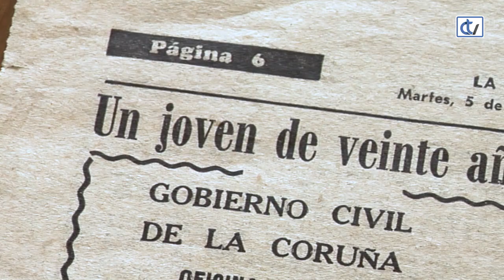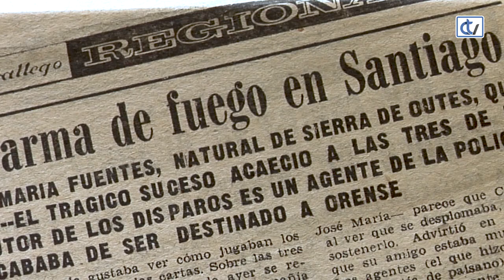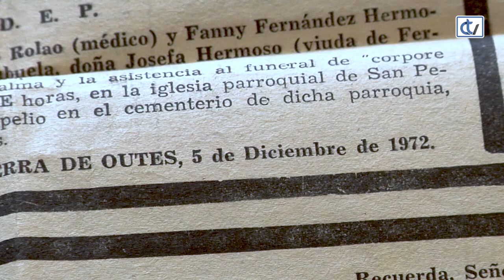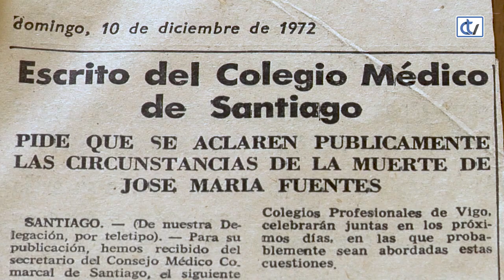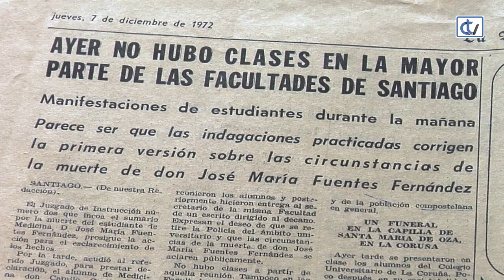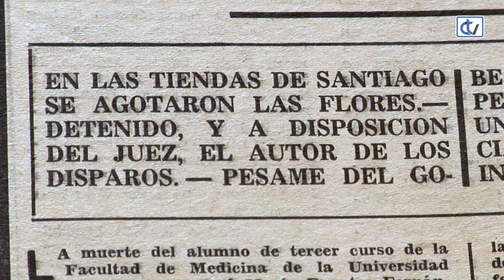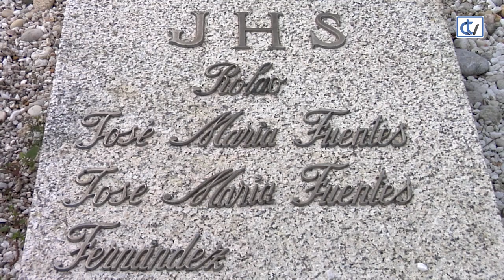Entrevista a Fernando Fuentes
Fernando Fuentes, hermano del fallecido José María "Chema" Fuentes, nos cuenta cómo vivió hace hace casi cincuenta años la muerte de su hermano a manos de un policía en Santiago de Compostela.